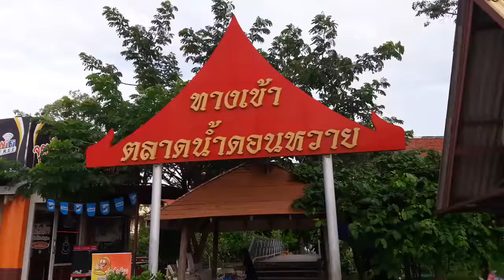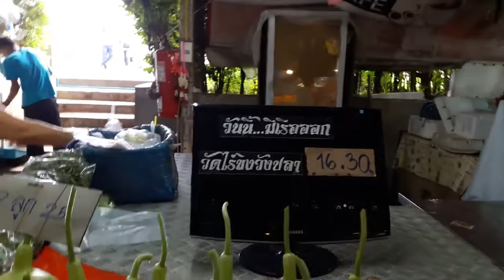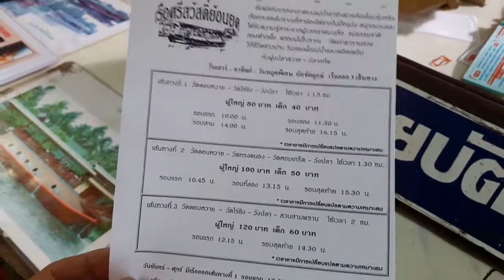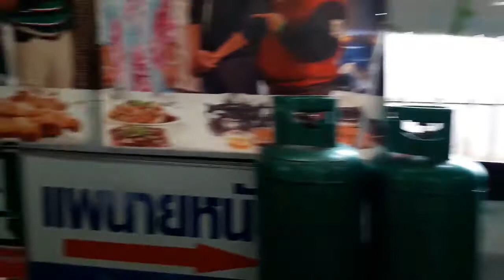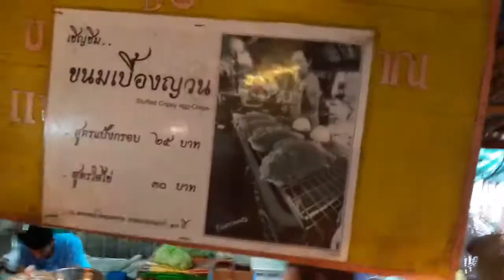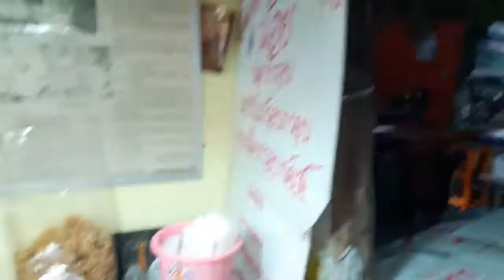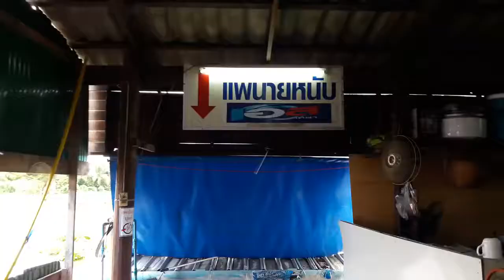Don Wai Floating Market Phutthamonthon Sai 4 Road Sam Phran Nakhon Pathom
Learn more about Thailand.
Everyone Live in the Land of Smiles.